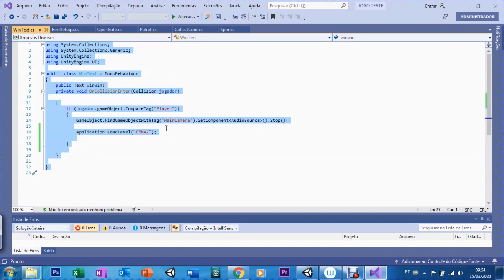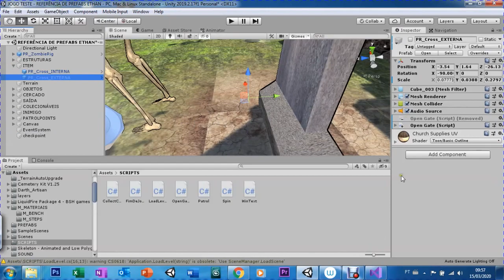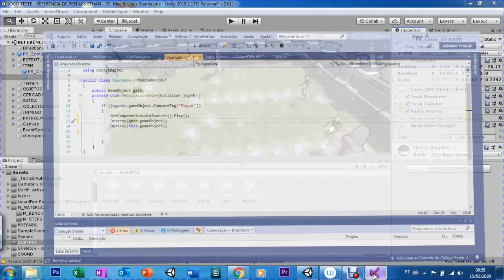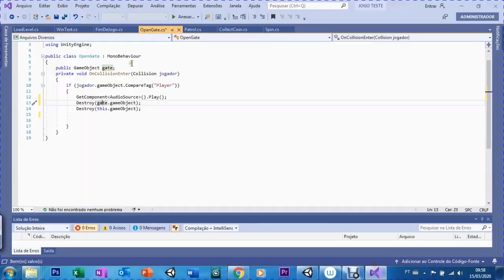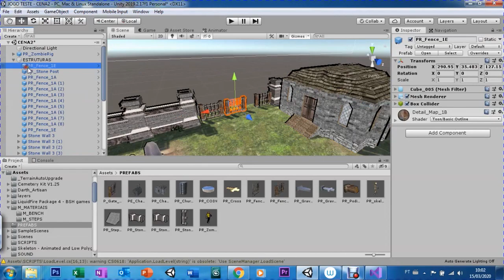UNITY - AULA 28 B - LOADLEVEL